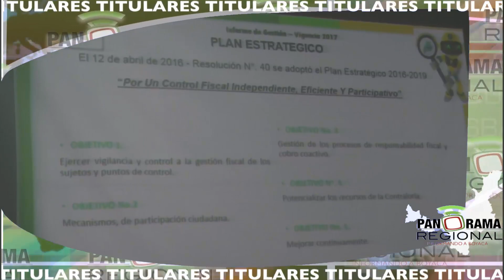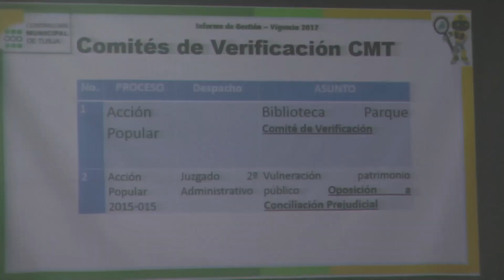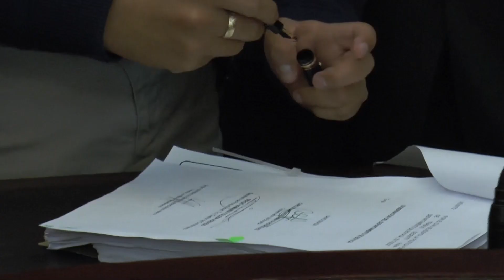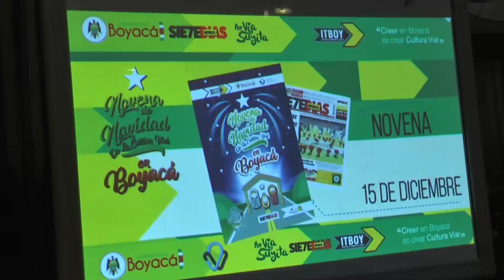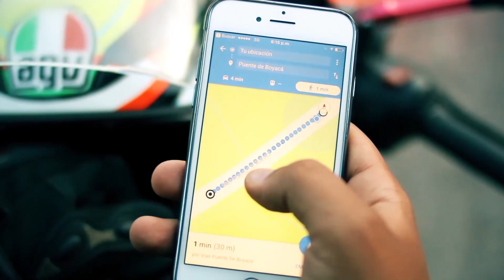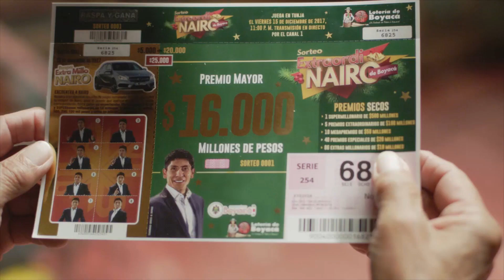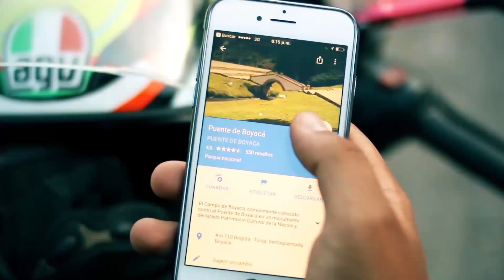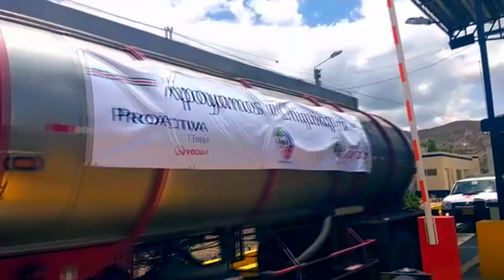Noticiero Panorama Regional 23 - 24 de diciembre de 2017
Panorama Regional ¨Informando a Boyacá" es un noticiero de televisión emitido los sábados y domingos de 7.30 pm a 8:00 pm por nuestra Página Web , además el informativo es divulgado por todas nuestras redes sociales.